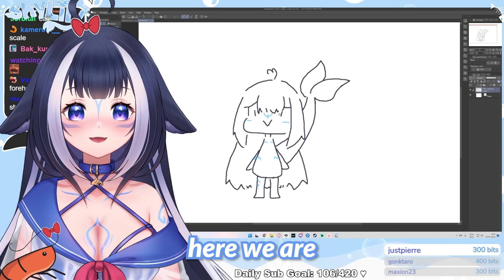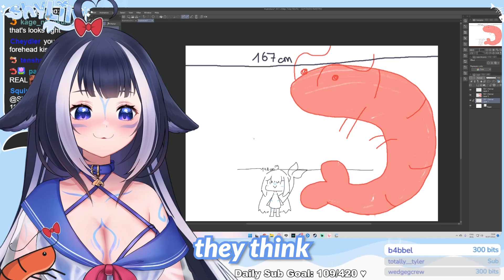Lily tried to convince us that 148cm (4′10″) isn't so smol